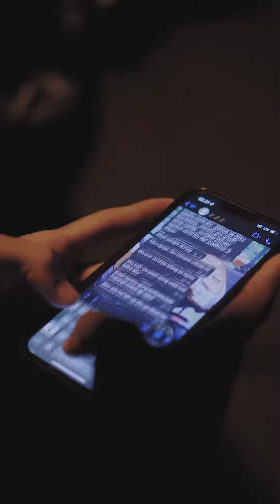CINEMATIC HONDA BEAT Modal HP || Hasilnya BIASA Abis‼️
Hallo semua nya di video kali ini akan mencoba melakukan cinematic melalui Handphone Celuler dengan 16 x 9 potrait beserta preset night, bagaimana hasilnya? jangan lupa beri masukan di komentar ya guys.. ok, langsung saja simak videonya guys..

▪ PART 4 Tutorial Ganti Air Radiator Moge biar GAK OVERHEAT ‼ Triumph Daytona 675 R
COMING SOON!